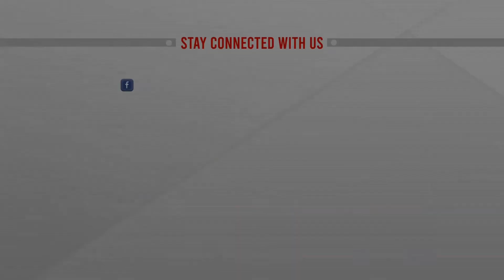ট্যানারিতে বকেয়া ১৭৫ কোটি টাকা, চামড়া সংগ্রহে অনিশ্চয়তা